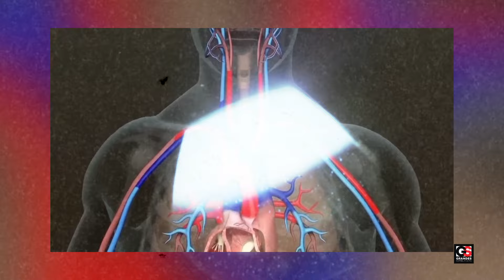La triste historia no contada de Michael Jackson I No fue una estrella, fue víctima de su padre